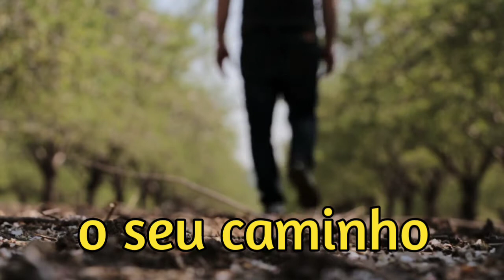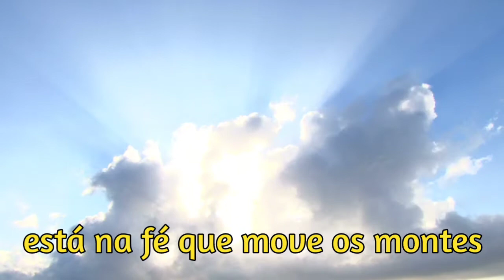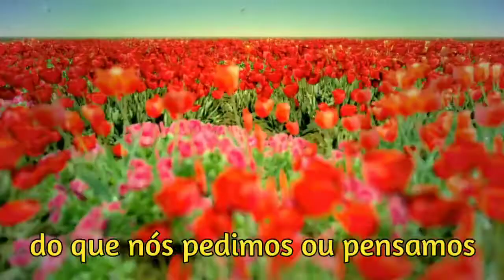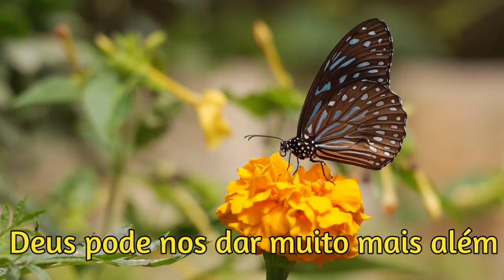Voz da Verdade • Primavera • Vídeo clipe legendado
vídeo clipe legendado da música primavera do conjunto Voz da Verdade